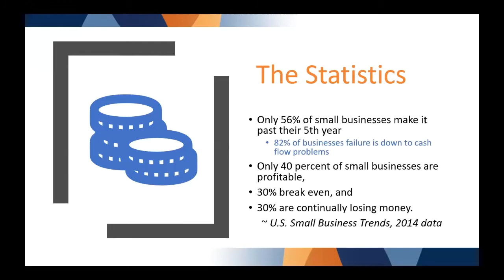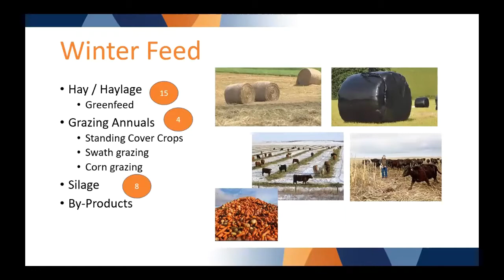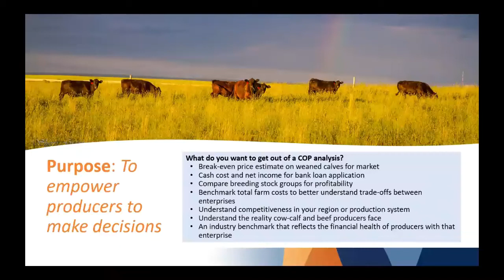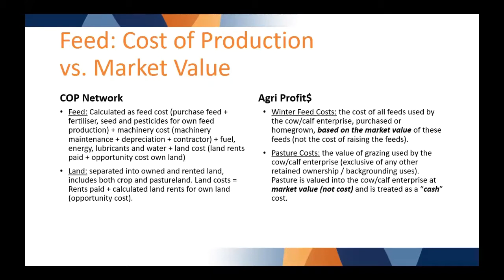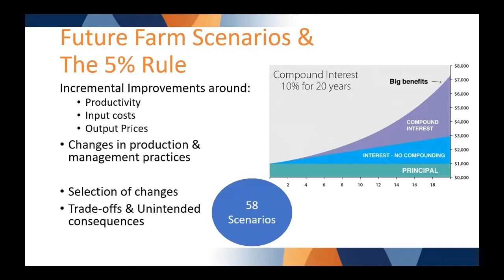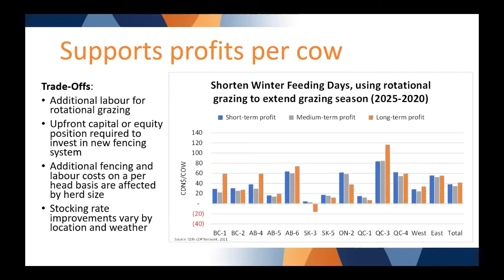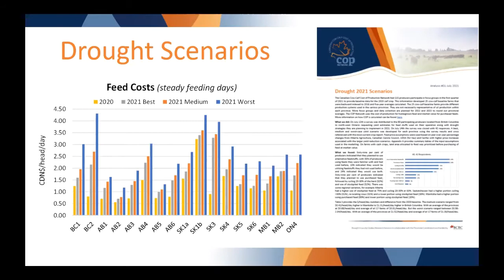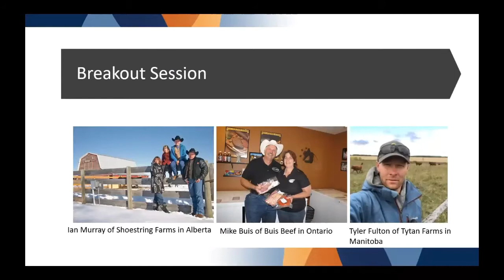The Benefits of Cost of Production Data: Showcasing the Success of Canada’s Cow-Calf COP Network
Presented by Brenna Grant, Canada’s Cow-Calf COP Network

Baseline cost of production data is a starting point to benchmarking progress and seeing your potential with comparable operations that represent the competitive environment. But there is much more to COP data, from analyzing expansion scenarios to drought recovery, and the cost-benefit of adopting certain production or management practices. Join Brenna Grant to learn how COP is helping Canada’s cow-calf producers make informed management decisions. Brenna will be joined by producers to hear about their experiences in the network.